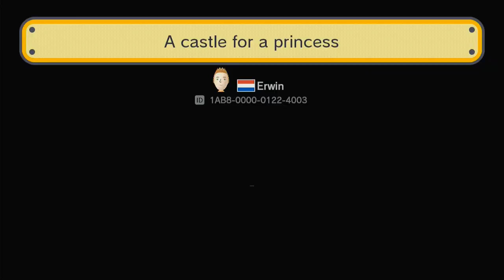[Super mario maker] New Super Mario Bros. 9-7 reproduction course play #5